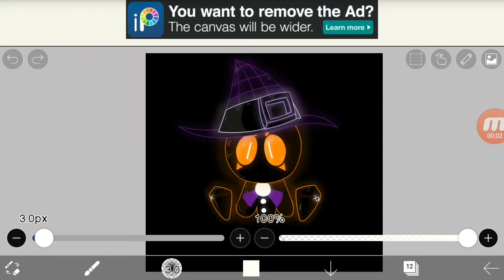hollow cookie without hat (REAL NOT FAKE) (+13)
COOKIE WITH NO BRIM